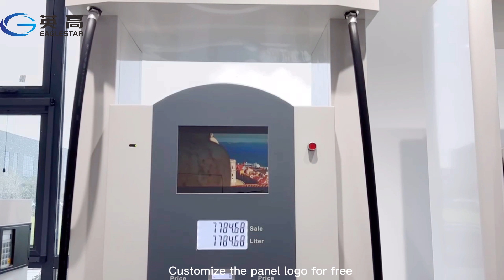The new model of Eaglestar fuel dispenser ---- EG5X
With the state of art electronic - more than ten base configurations, EG5X offer the versatility and reliability to our global customers.
You can choose one display for every nozzle or one display shared by multi nozzles for different cost.